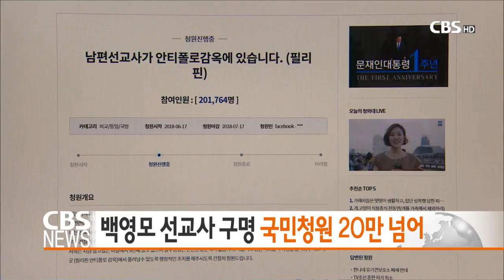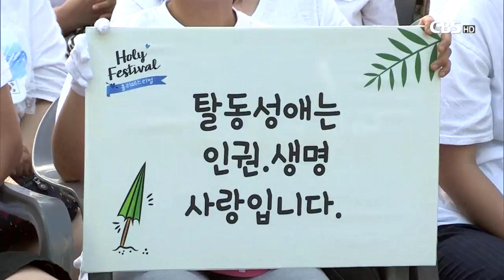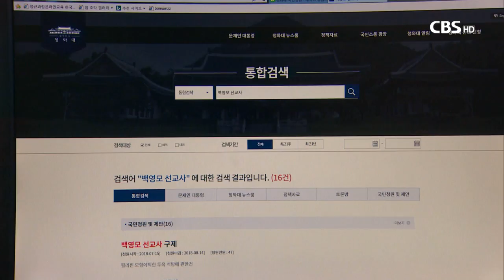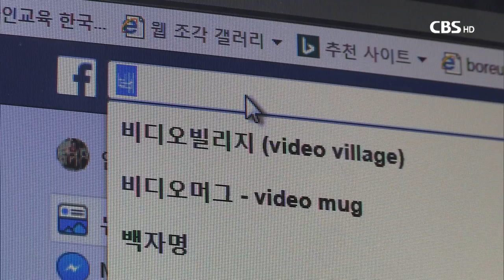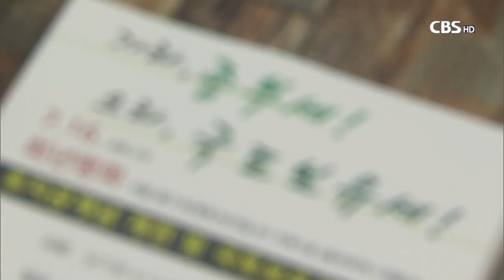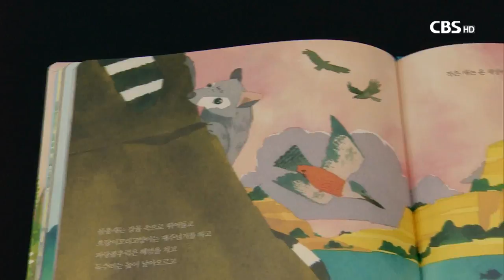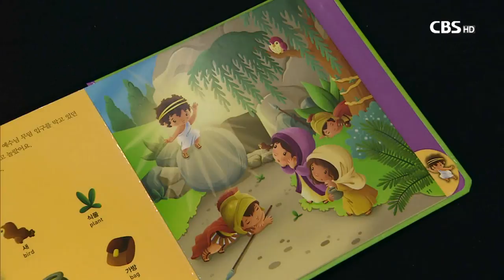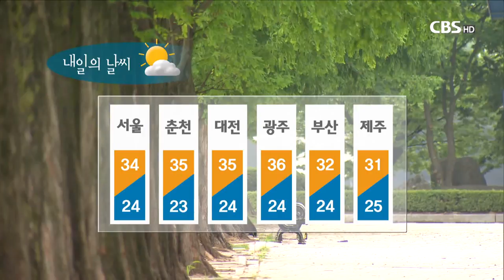[CBS 뉴스] 2018년 7월 16일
1. 교계, 동성애 퀴어 반대 국민대회 개최

지난 주말 서울 시청앞 광장에서는
성소수자들의 퀴어 축제가 개최된 가운데,
보수 교계는 동성애 퀴어 반대 국민대회를 열고
동성애에서 벗어나도록 적극 지원하겠다고 밝혔습니다.

2. 백영모 선교사 구명 국민청원 20만 넘어

이른바 셋업 범죄로 의심되는 사건에 연루돼
필리핀에서 억울한 누명으로 수감생활을 하고 있다는
백영모 선교사에 대한 청와대 국민청원이 20만 명을 돌파했습니다.

3. 세계 감리교인들, 한반도 평화 염원

전세계 132개 나라 감리교회들의 연합체인 세계감리교협의회가
우리나라에서 열렸습니다.

해외에서 온 참가자들은 한국의 교인들과 함께
한반도 평화를 위한 촛불 기도회에 참석하기도 했습니다.

4. 희년평화, 종합부동산세를 국토보유세로

성경적 희년 정신을 실천해온 단체
'희년평화'가 토론회를 열고
종합부동산세를 국토보유세로
바꿔야 한다는 의견을 제시했습니다.